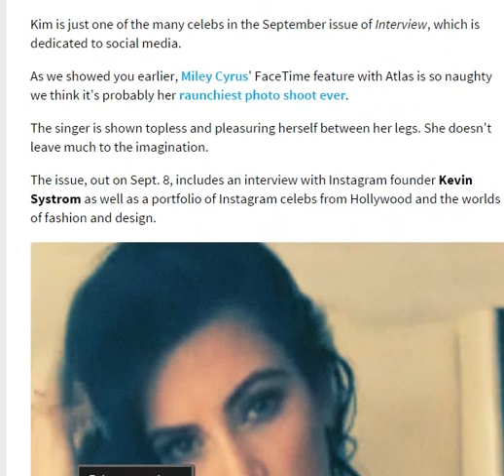In Bed With Kim Kardashian: See the Pics!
Who doesn't want to look at Kim Kardashian in bed?
The E! reality star has a new photo spread in Interview magazine with pics taken from a FaceTime session with photographer Mert Atlas.
Kim K. is shown in one pic with her hand to her face. Whether she did it on purpose or not, the image puts her gigantic engagement ring on display. Sure, the photo is a bit out-of-focus, but you can't miss that rock!
In another, the Selfish author looks seductively into the camera wrapped in what appears to be a white sheet.
Our favorite pic of the bunch? Kim puckering up! Her lips are anything but subtle.
PHOTOS: Every time Kylie Jenner has dressed exactly like big sis Kim Kardashian